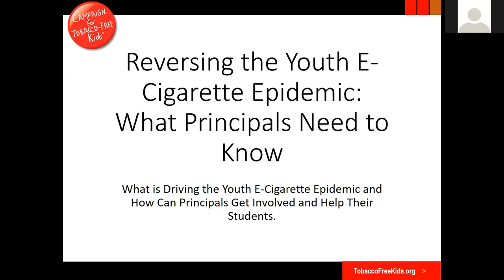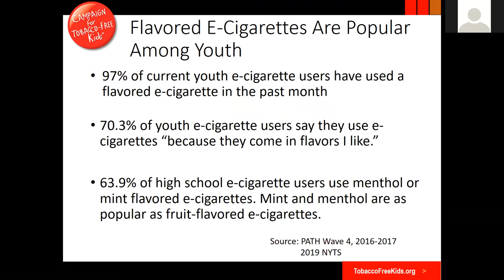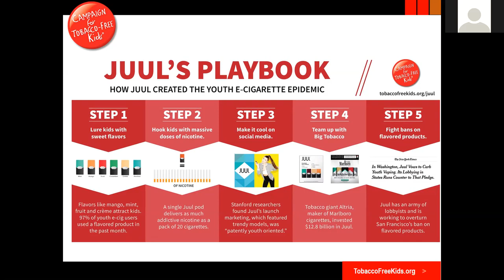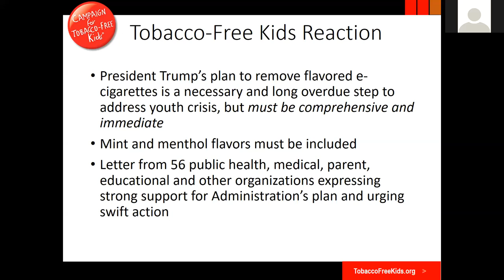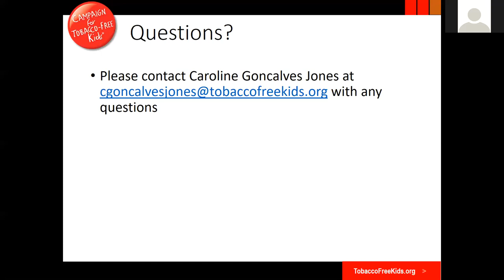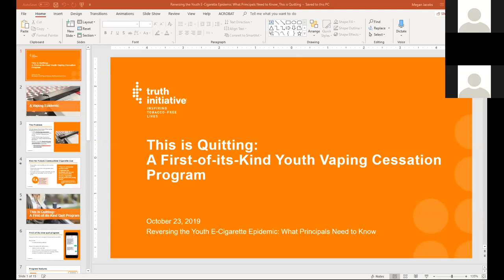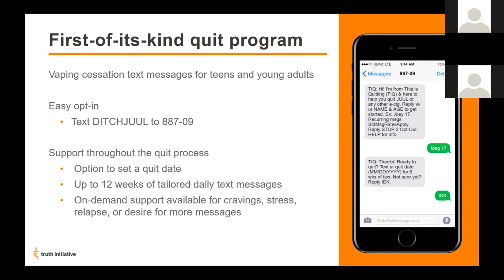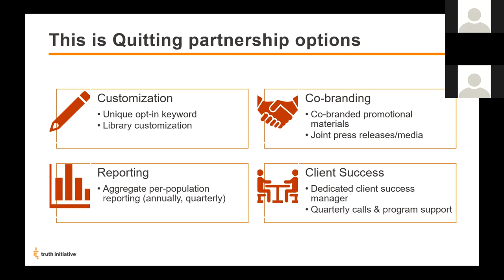Reversing the Youth E-Cigarette Epidemic: What Principals Need to Know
Hosted by Campaign for Tobacco-Free Kids. Presenter: Gregg Wieczorek, Principal, Arrowhead Union High School, Hartland, WI.